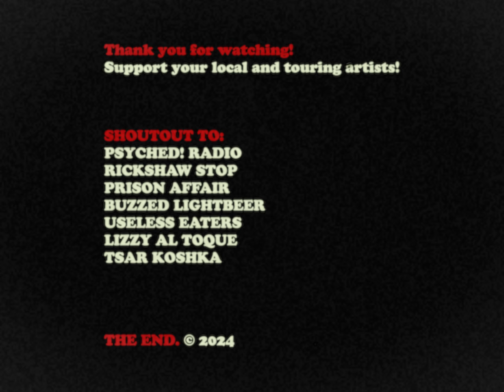PORK BELLY Live at the Rickshaw Stop in SF, CA. 3.7.24. Shot by DANSA. (4k)